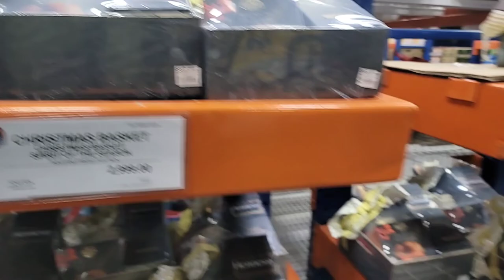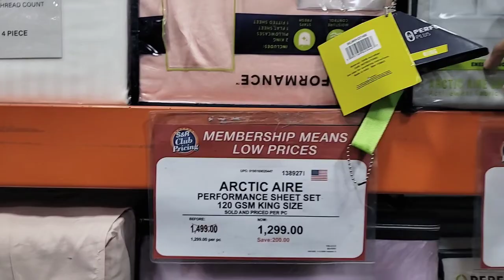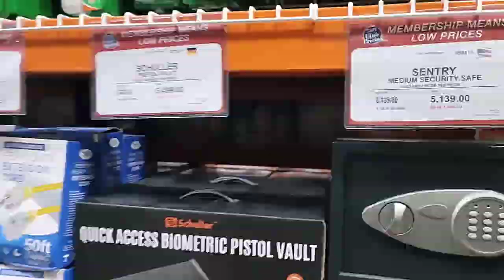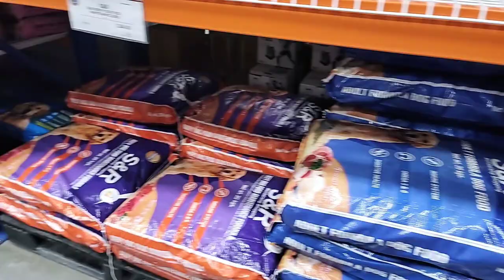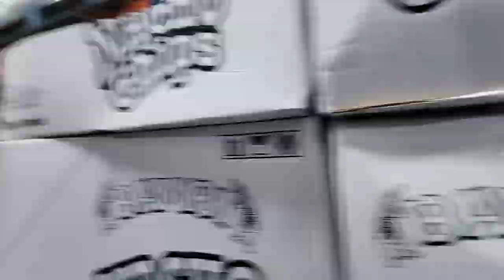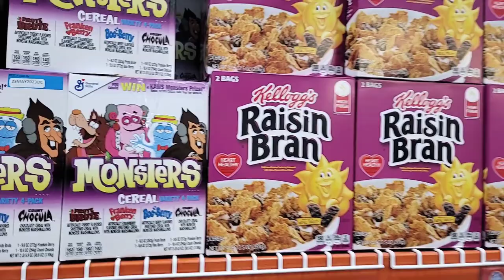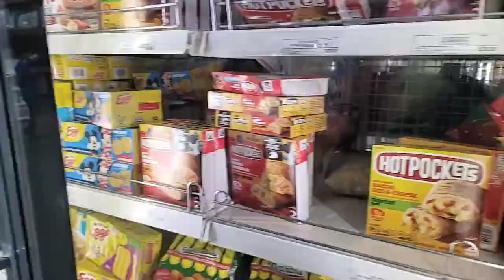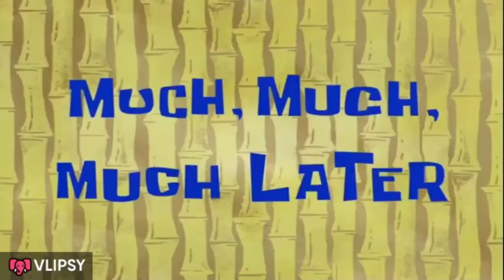S&R Imus Philippines full walk through. Member shopping like Sam's Club or Costco.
We finally got to go to S&R in Imus Philippines 🇵🇭. This is the Philippines version of Sam's Club or Costco, a member shopping club with bulk items. We did a complete walk of the store for all to see instead of choosing highlights only like most. Because it's so large, we did speed it up obviously but may put a long version later if requested enough. A special thanks to our logo designer Melvin!!